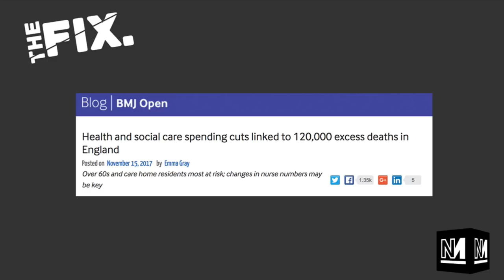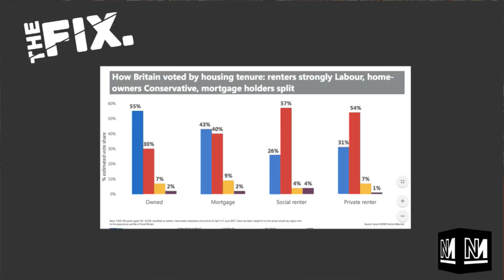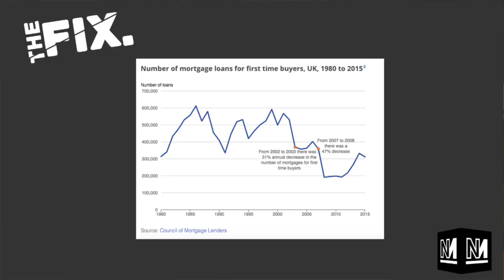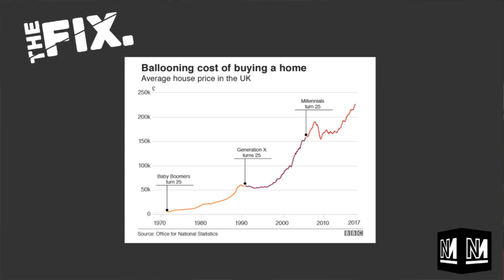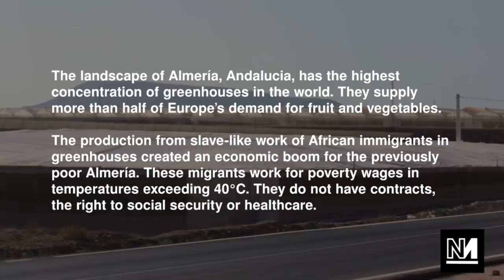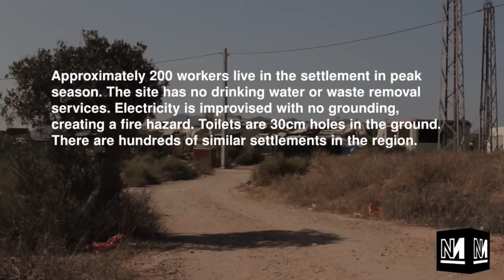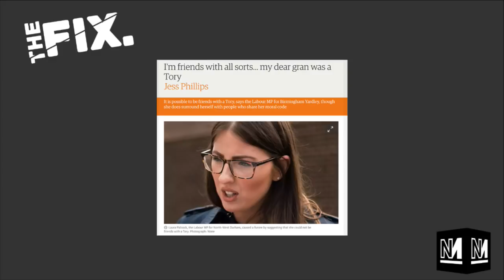The Budget Special with Laura Pidcock MP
On this episode of The Fix Eleanor Penny and Michael Walker discuss the upcoming budget and the recent BMJ reports on deaths from Austerity. Later Aaron Bastani interviews Laura Pidcock MP.